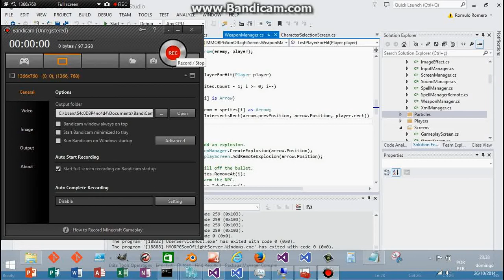Monogame Engine 2D Game WIP Part 10(Login Screen + Character Selection Screen)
In this vídeo I will be showing my game GUI system developed by me and Stephen Coy, who Works at  Microsoft. He is responsible for the core development of this game. He helped me to redesign the game code, including GUI, AI and more . So have my special thanks Stephen you are the best!
 I've implemented the login screen which actually retrieves data from a database using WCF service. I also added the character selection screen but its not finished yet. I Didnt use any GUI library  for that since there is no such a thing for Windows 8 game Apps(Winrt). So i had to develop one for myself. Everything you see there, it was made by me. Things such as text boxes, Scrolling window and much more. I hope you like it!
God bless